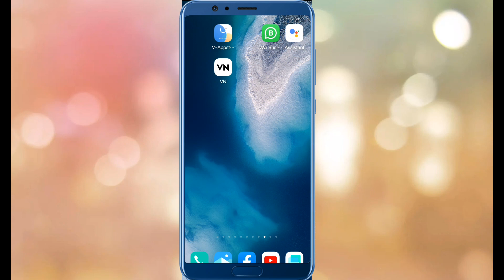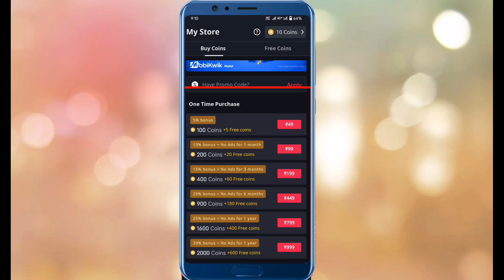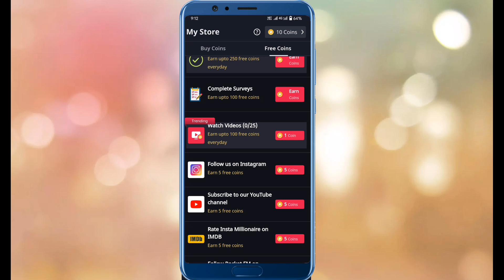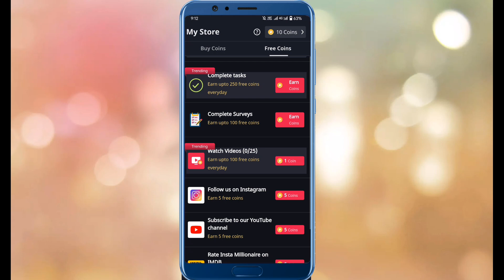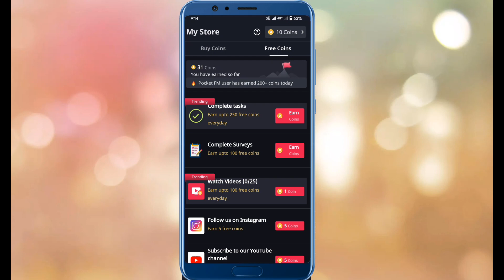Pocket Fm App Me Coin Kaise Kamaye | Pocket Fm get Coin | Pocket Fm Earn Coin | How to earn Coin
Pocket Fm App Me Coin Kaise Kamaye | Pocket Fm Free Coin | Pocket Fm Earn Coin | How to Cearn Coin

Doston pocket fm ki coin details ke Bareme me is video me batata hu

kaise hum pocket fm se unlimited coin kamasakte hai

pocket fm earn coim

pocket fm coin kamaye